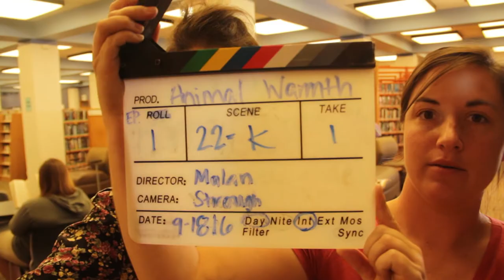Animal Warmth Behind the Scenes | "Slate Crew"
How many cast and crew members does it take to slate Animal Warmth's copious raw footage?  All of them apparently. This video is a tribute the many individuals who operated the clapboard, sometimes while doing other jobs or under less than optimal conditions.  Enjoy!

Love the music from "Animal Warmth?" Get the featured songs and more on the new Half Shy EP "Bedroom Visionaries:"